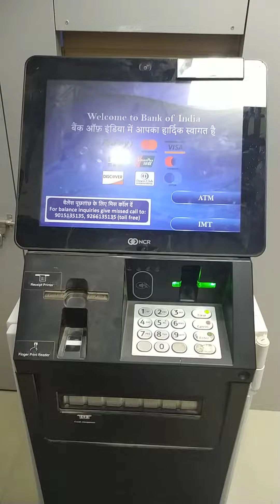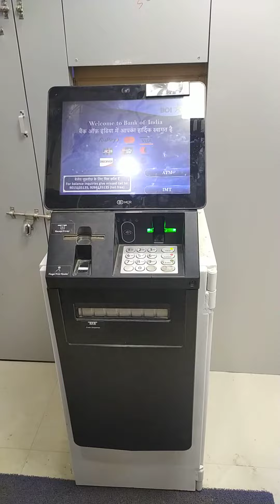How to withdraw money from bank of India(ATM)Bank of india atm se paise kaise nikale (2022)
How to withdraw money from bank of India(ATM)

BANK  of India ATM se paise kaise nikale(2022)